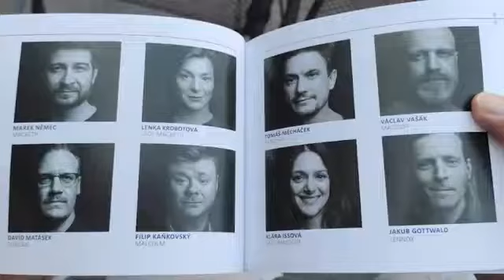Odjezd do Španělska - červenec 2022